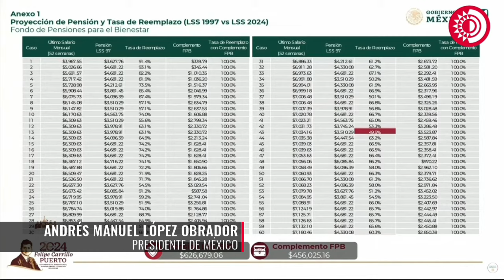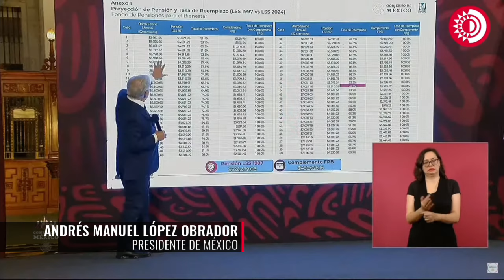Legisladores de oposición interpusieron acción de inconstitucionalidad contra la ReformaDePensiones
Tras acción de inconstitucionalidad que legisladores de oposición interpusieron contra la ReformaDePensiones, AMLO muestra tabla del "complemento" que aportaría el Fondo del Bienestar para que jubilados cobren la totalidad de su último sueldo